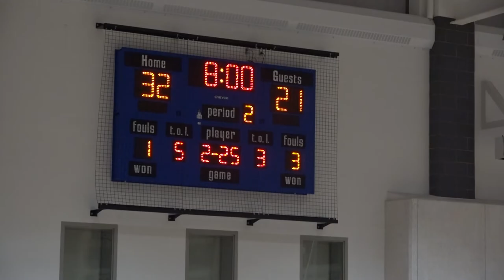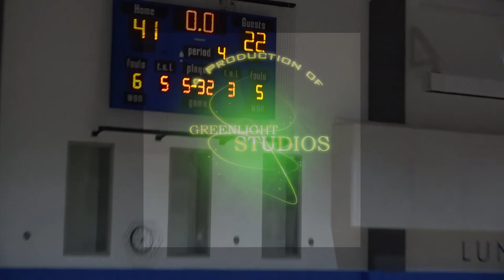CHS Gaels Girls JV Basketball vs Lunenburg 2-8-22